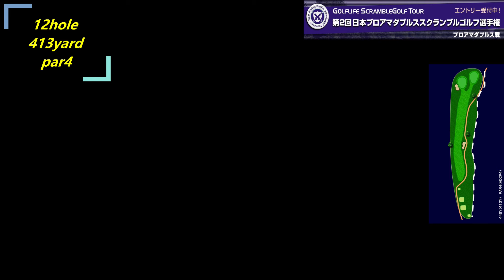後半嚙み合う二人shot、さーどこまで伸ばせるか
第二回日本プロアマダブルススクランブルゴルフ選手権